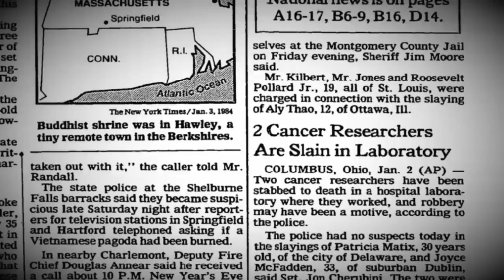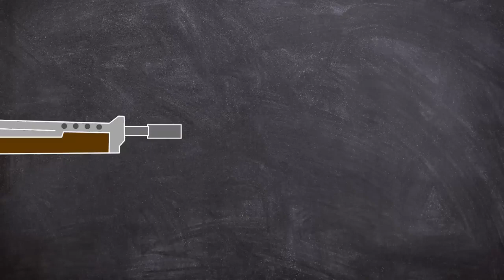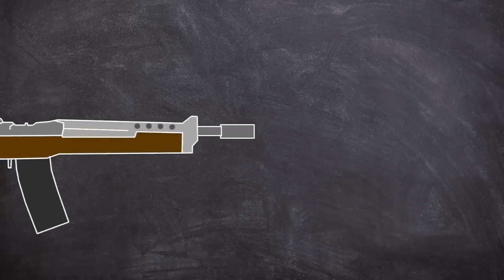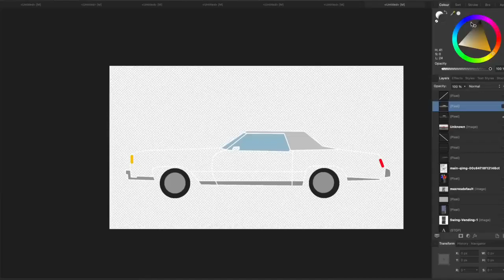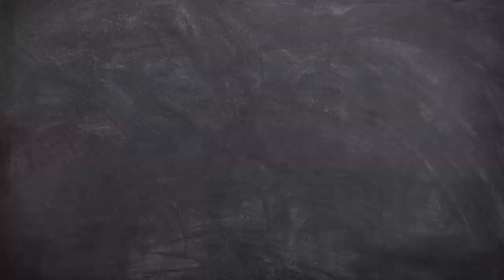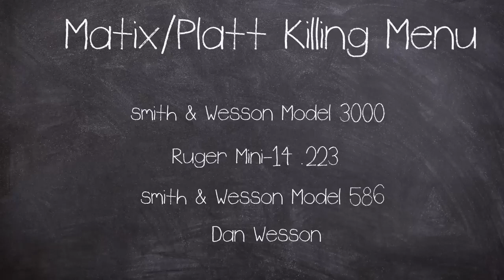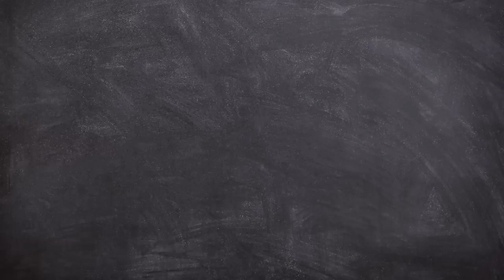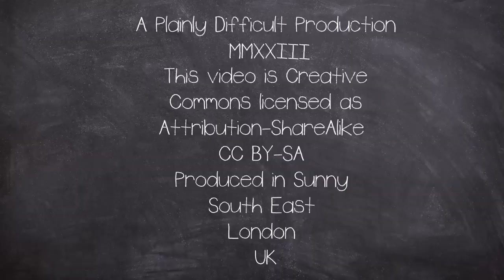The Miami Dade FBI Shootout 1986 - Documentary Plainly Difficult